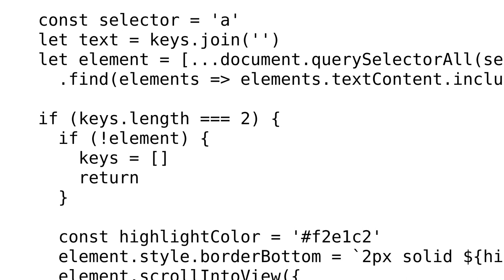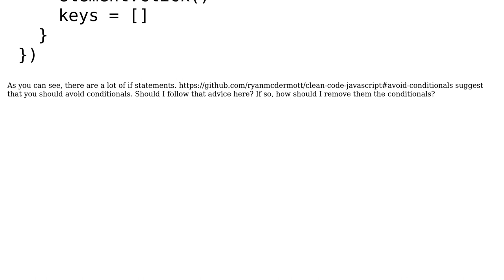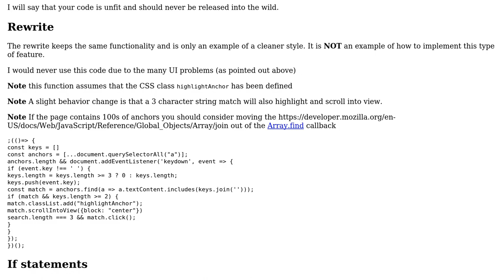Code Review: Recording keypress and clicking the link that corresponds to the pressed characters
With thanks & praise to God, and with thanks to the many people who have made this project possible! You are responsible for your own actions.